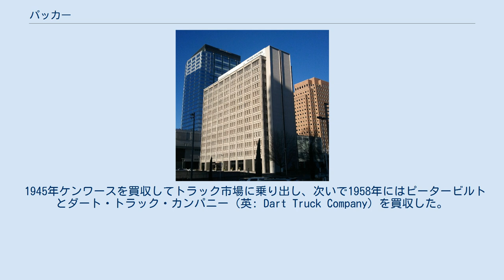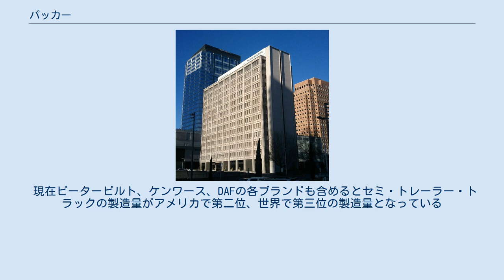パッカー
ベルビュー_(ワシントン州)
パッカー（英: Paccar, Inc.、NASDAQ: PCAR）は、アメリカ合衆国ワシントン州ベルビューに本社を置く大型トラックメーカーで、各地の子会社では小型・中型トラックの製造も手掛けている。
 1905年にウィリアム・プラット（William Pigott）がシアトル・カー・マニュファクチュアリング（英: Seattle Car Manufacturing）を創業、当初は鉄道の製造や伐採も生業としていた。
後にオレゴン州ポートランドのトゥーヒー・ブラザース（英: Twohy Brothers）と合併して、パシフィック・カー・ファウンダリー（英: Pacific Car and Foundry）となった。
第二次世界大戦時には、アメリカ陸軍向けのM4中戦車をはじめとする各種軍需品を製造していた。
 1945年ケンワースを買収してトラック市場に乗り出し、次いで1958年にはピータービルトとダート・トラック・カンパニー（英: Dart Truck Company）を買収した。
1972年現社名に社名変更、1981年にイギリスのトラック・バスメーカーであるフォーデン・トラックを買収、1996年には財政難に陥っていたオランダのDAFトラックを買収した。
更に6～44t級のトラックの製造能力を得るため、1998年にイギリスのレイランド・トラックを買収している。
 現在ピータービルト、ケンワース、DAFの各ブランドも含めるとセミ・トレーラー・トラックの製造量がアメリカで第二位、世界で第三位の製造量となっている